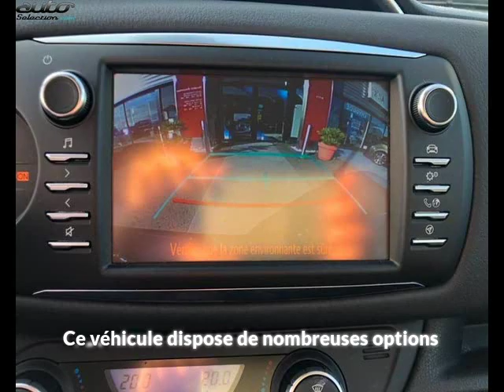Toyota yaris occasion visible à Pluneret présentée par Toyota auray altis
Cette Toyota yaris occasion disponible à Pluneret dans le 56 est mise en vente par Toyota auray altis - 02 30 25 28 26 - tous les détails sont